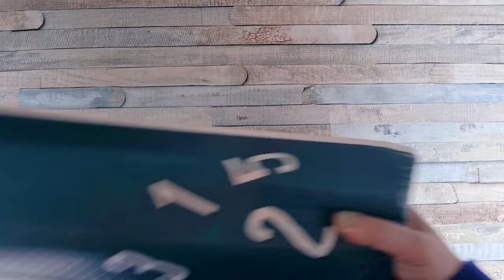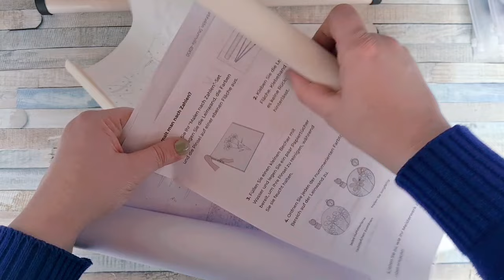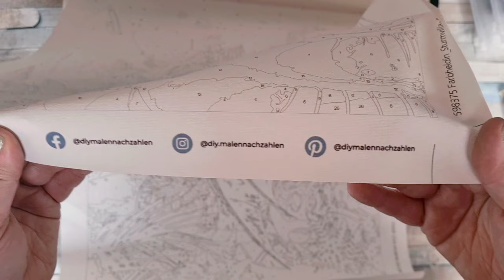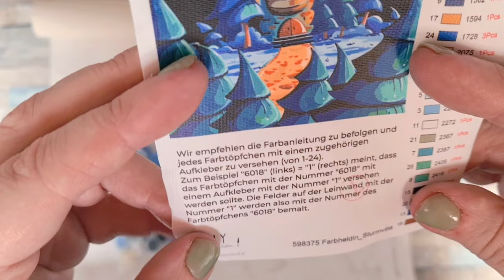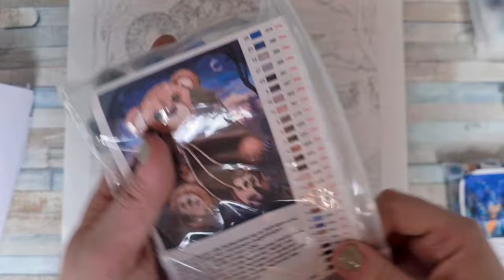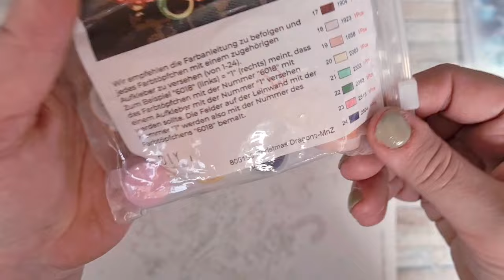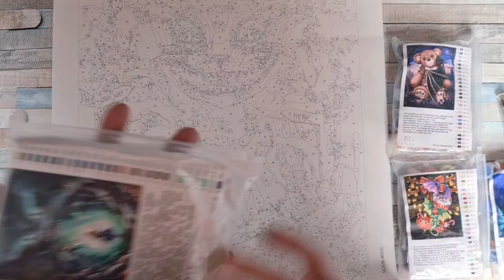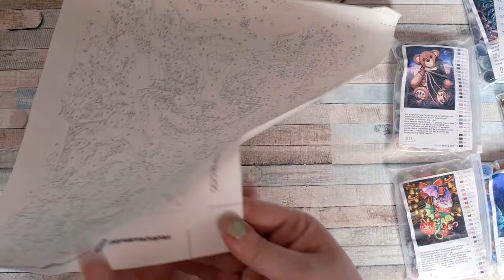Malen nach Zahlen 🎨 DIY Malen nach Zahlen Haul 🖼 Lizenzierte Artwork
Vor kurzem bin ich auf die Firma DIY Malen nach Zahlen gestoßen und mit Freude gesehen, dass sie viele Künstler Bilder in Ihrem Sortiment haben.

Bei mir sind 4 schöne Bilder eingezogen.  schaut einfach selbst.

Eure Heidi